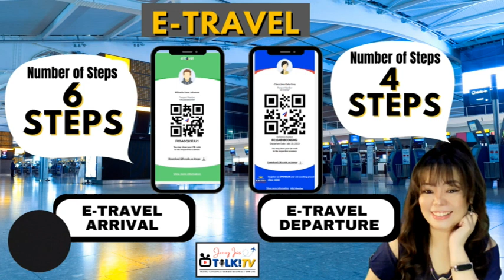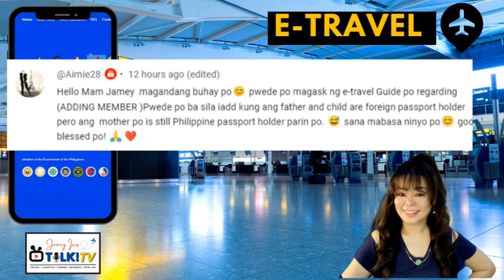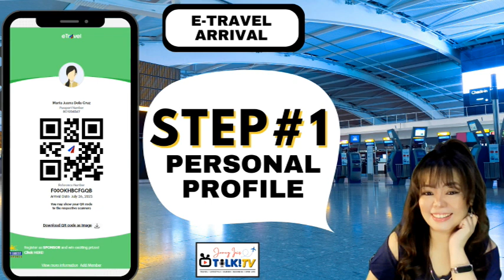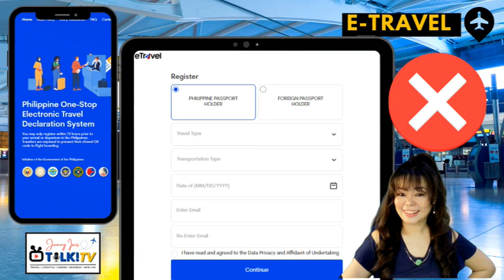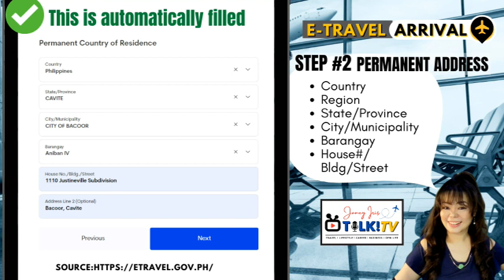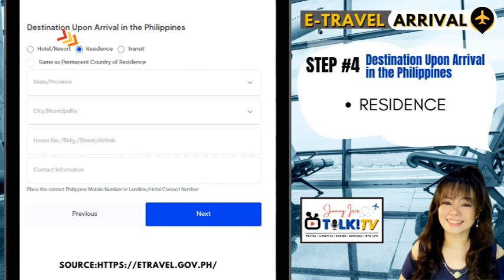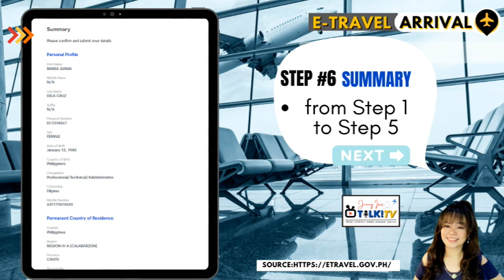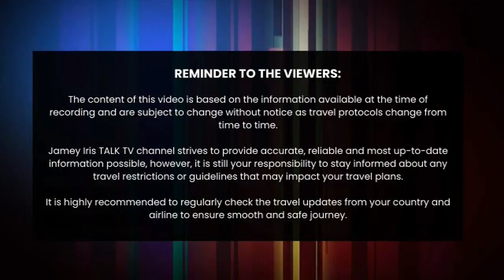E Travel ADD Member | Guide for Family Traveling to and from the Philippines | Registration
UPDATE:
CURRENCY REGULATIONS